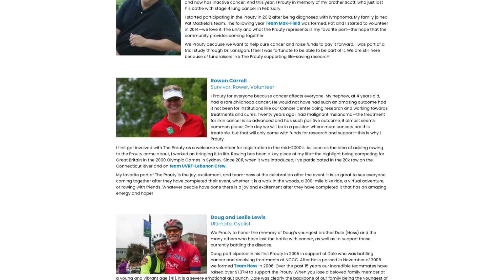The 40th Annual Prouty: Go all in to end cancer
This year marks 40 years of our community coming together to raise funds and awareness for cancer research and care at Dartmouth and Dartmouth-Hitchcock’s Norris Cotton Cancer Center. Join us for the 40th Annual Prouty to celebrate 40 years of fueling a better future in cancer treatment, prevention, and care.

The Friends of Norris Cotton Cancer Center is dedicated to raising funds to support the services provided by Norris Cotton Cancer Center, a world-renowned cancer treatment and research facility affiliated with The Geisel School of Medicine at Dartmouth and Dartmouth-Hitchcock. The Prouty is the Friends of Norris Cotton Cancer Center’s signature annual event.